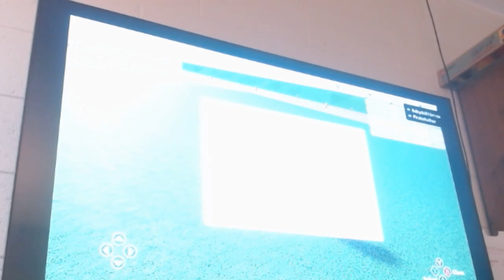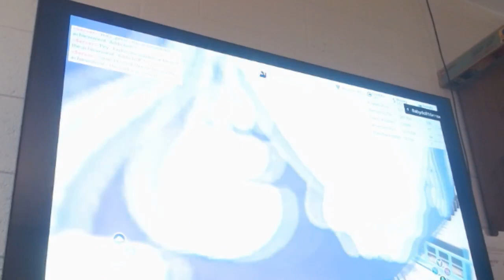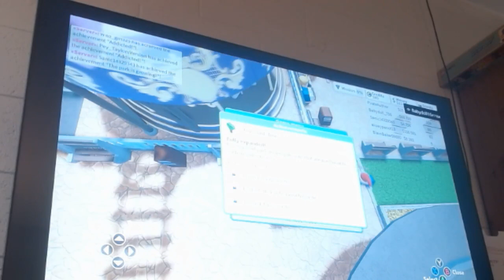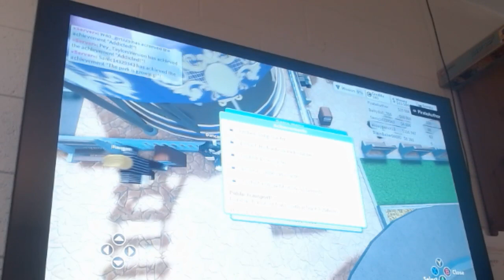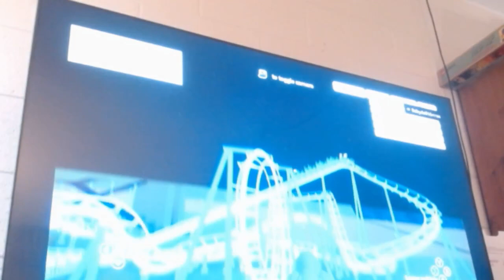Roblox 03 Theme Park Tycoon June 24 2023